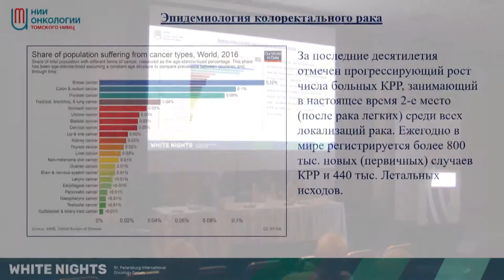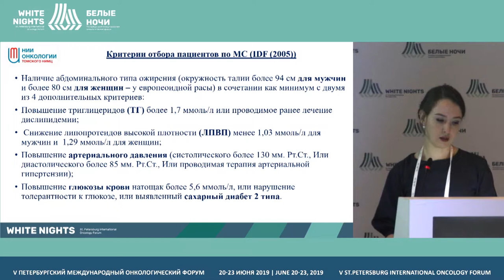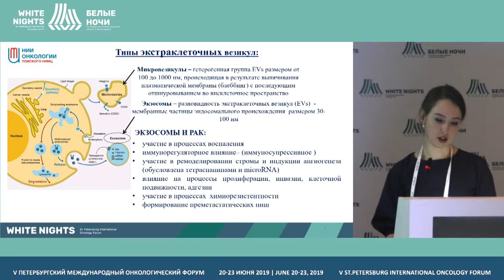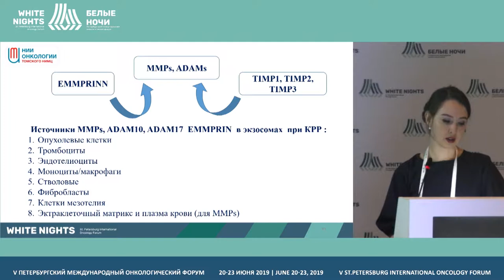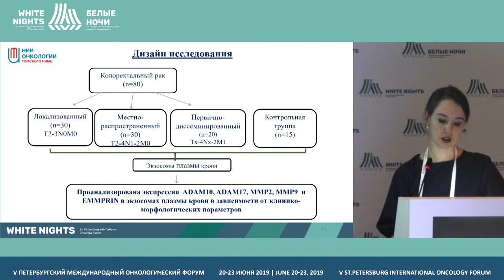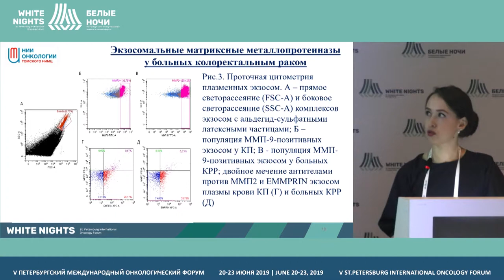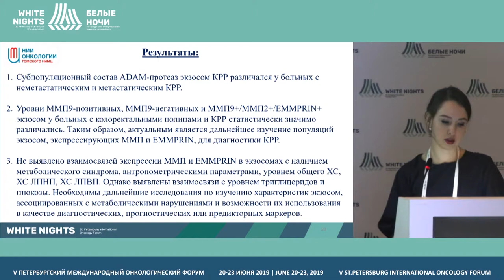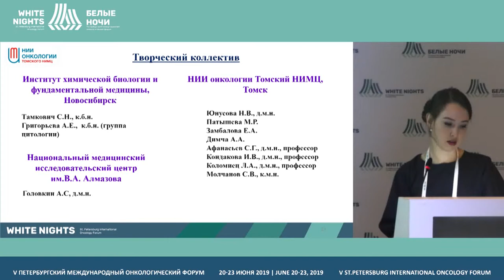Металлопротеиназы экзосом при колоректальном раке: связь с метаболическими нарушениями (Димча А.А.)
Димча Анастасия Александровна, Томский НИМЦ, Томск